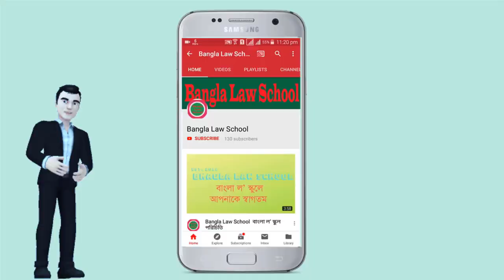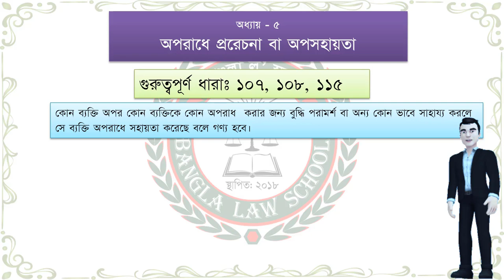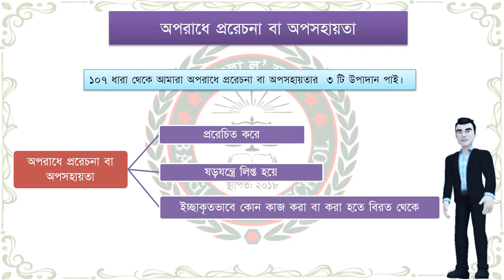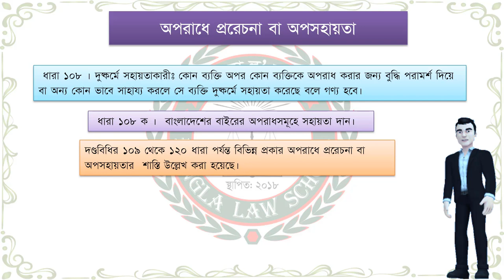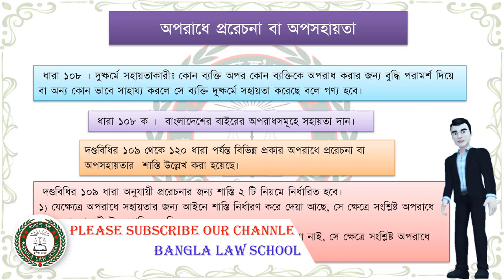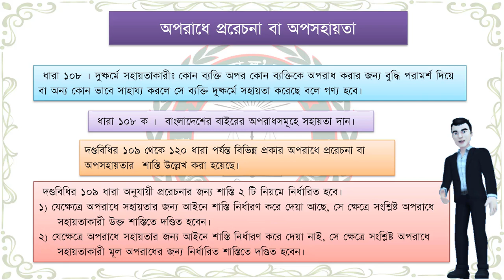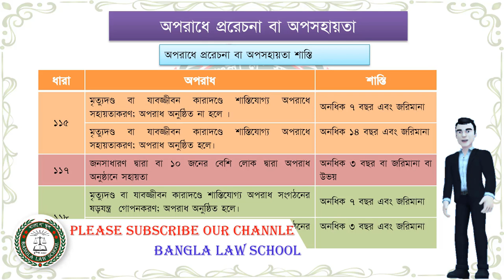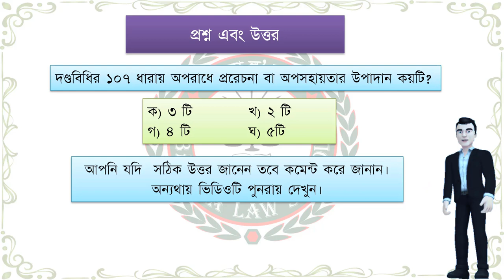Penal Code in Bangla Lecture – 8 | অপরাধে প্ররেচনা বা অপসহায়তা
This video is about The Penal Code 1860 . If any student see this video he/she can understand Abetment in The Penal Code 1860  very easily.
“Bangla Law School” is a new educational YOUTUBE channel but we have a lot of experience about Law and order. Our goal is to make the people easily understood about the law and order.
"Nobody is above the Law" and “Ignorance of law is no excuse” these are the basic principle of law. In this YouTube channel we are trying to teach people who speak Bengali or who understand Bengali language about existing Law and order. This YouTube channel will help mass people, Law students, Teachers and Advocates. We have a great team. There are so many prominent Judges, Advocates and Law teachers in our team.

You will find the following Laws in this channel –
1) The Penal Code, 1860
2) The Code of Criminal Procedure, 1898
3) The Specific Relief Act, 1877
4) The Code of Civil Procedure, 1908
5) The Evidence Act, 1872
6) The Limitation Act, 1908
7) Bar Council Order 1972
and many more yet to come...

*** ANTI-PIRACY WARNING ***
This content is Copyright to Bangla Law School ! Legal action will be taken against those who violate the copyright of the following material presented!

Thanks